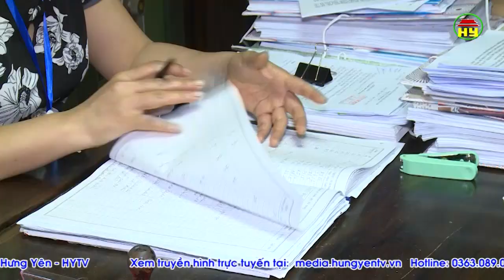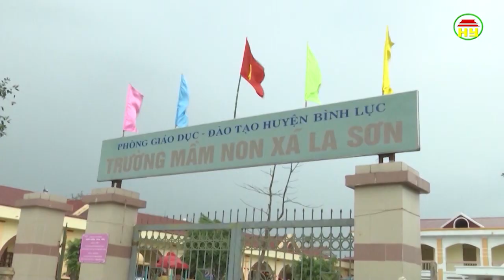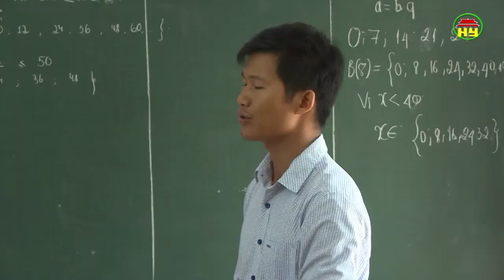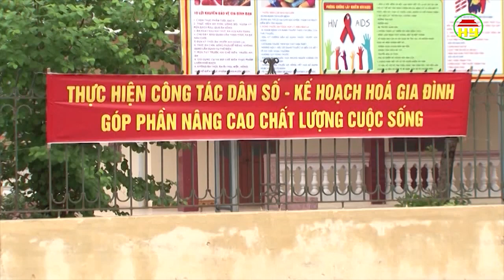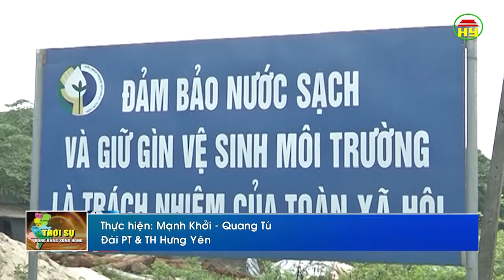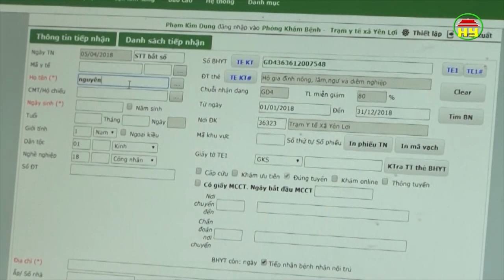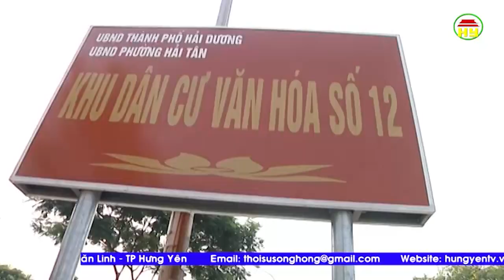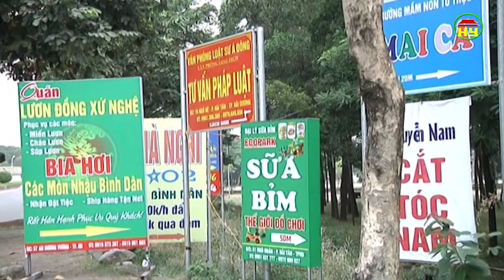Thời sự Đồng bằng sông Hồng thứ 6 ngày 19/10/2018